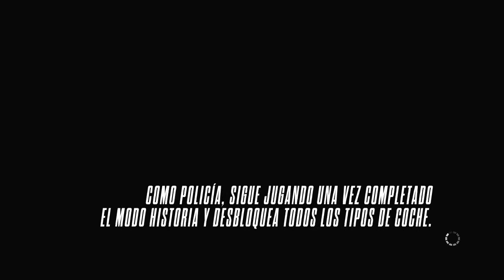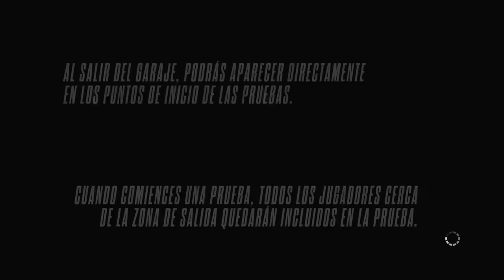Need For Speed: Rivals - Campaña Guía Parte #9 (Mercedes-Benz SLS AMG Coupé Series)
Gamertag : I AsTraL I